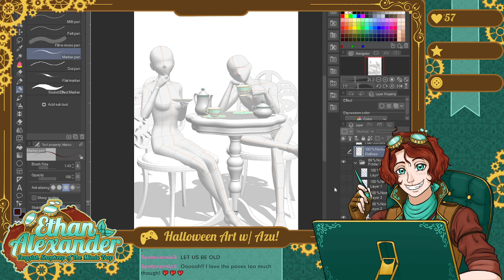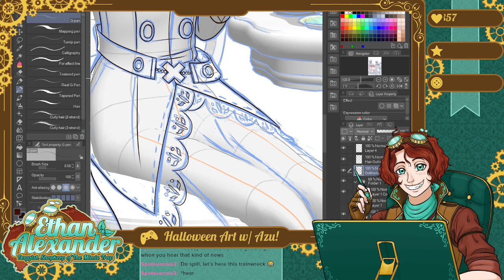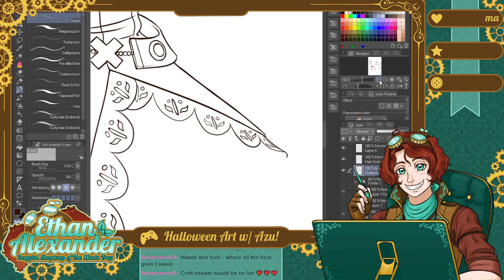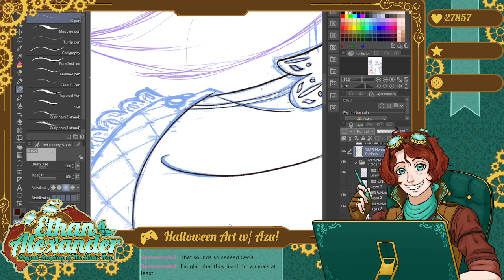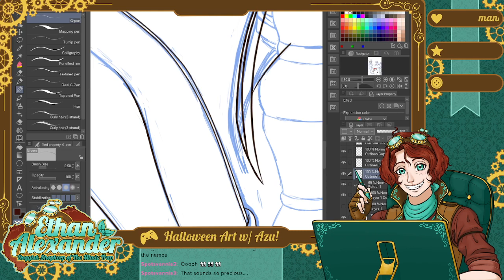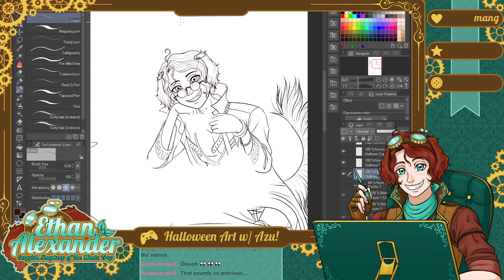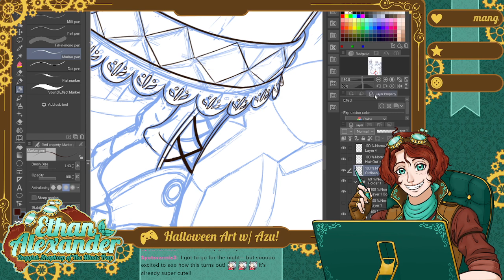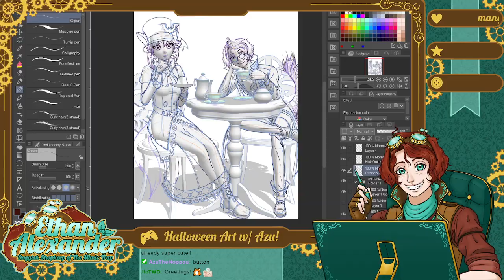Art Time! - Drawing me and Azu's Halloween costumes!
Halloween is just around the corner, so we have to get our costumes ready! Azu is dressed as Dolce from Rune Factory 4 who is basically just Azu to a T, and I'm dressed as Terry, the detective from Rune Factory 5 who is non-romancable which should be a crime.

Hoooooooow's it going everybody! I'm Ethan Alexander, the doggish shopkeep of The Mimic Trap, an interdimensional magic junk shop where trinkets, treasures, and things lost to the void are awaiting new homes. So, welcome to the shop! Currently I'm stuck as a smol dog (png) but I'll be human eventually (live2d in the works).

-Walking the Dog by Silent Partner